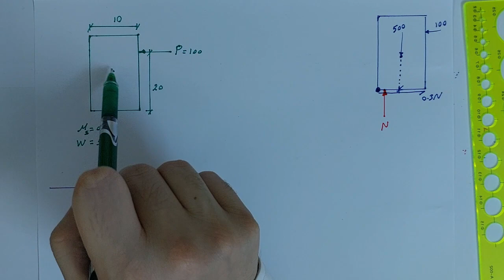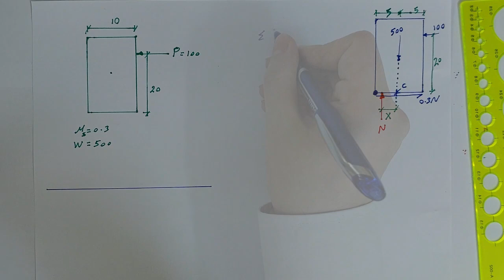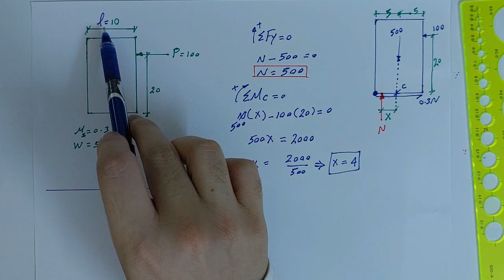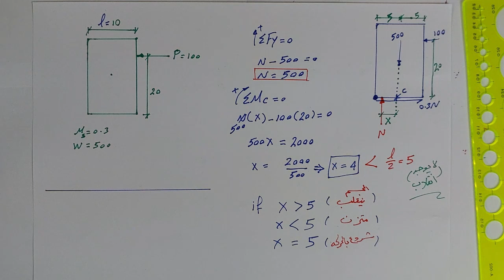الاحتكاك | Friction - الجزء الرابع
تكملة شرح موضوع الاحتكاك بحالاته الثلاثة من خلال فديوات متعددة لمادة الميكانيك الهندسي - كلية الهندسة
تعد حالة الانزلاق و الانقلاب من حالات الشروع بالحركة (الحالة الثانية) في موضوع الاحتكاك في مادة الميكانيك الهندسي

Friction - Static Friction - Dry Friction - static - dynamics - engineering mechanics - civil engineering